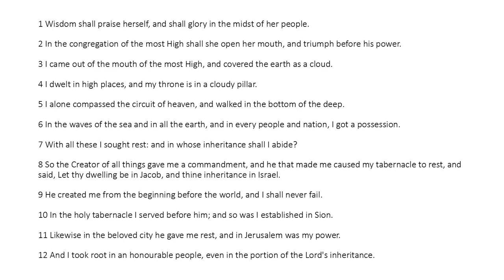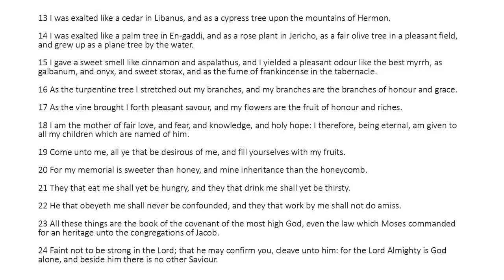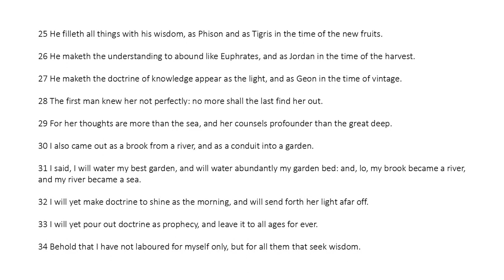Ecclesiasticus Chapter 24 (King James Bible Apocrypha) Read Along Audio